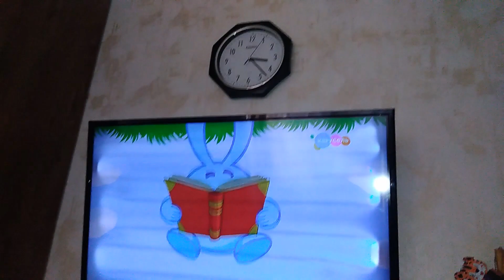Наготовила / Рутуб / Дзен / Телеграм / Что будет дальше? Погода в Ростове / Anika Z влог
Плей листы-